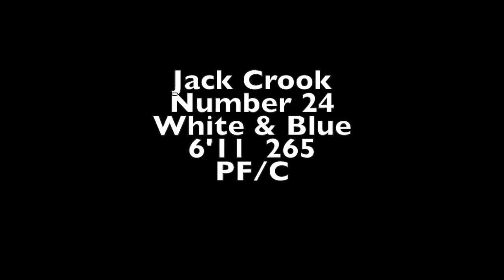Jack Crook Spain Highlights 1